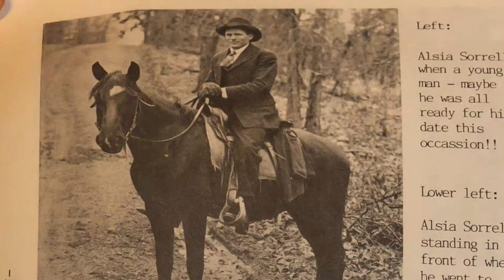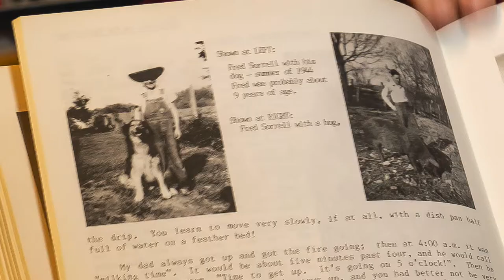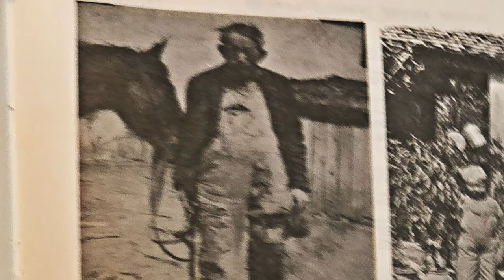Fred & Merry Sorrell: complete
A legacy video about growing up 'Sorrell' in Myrtle, Missouri